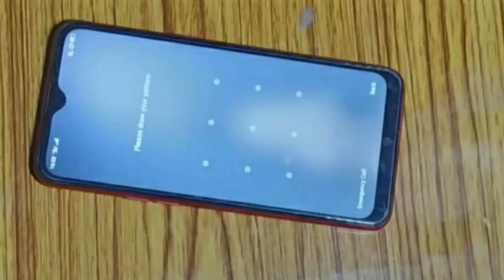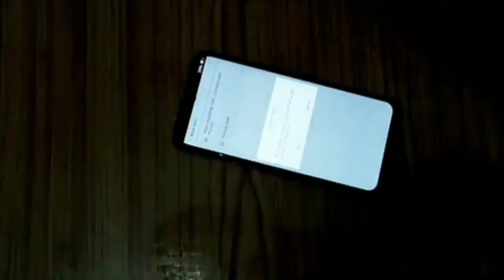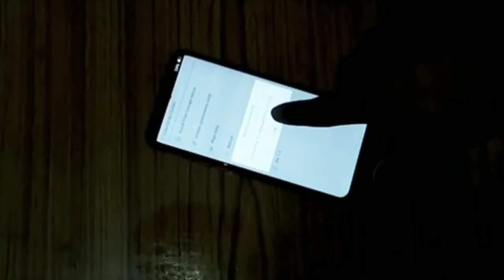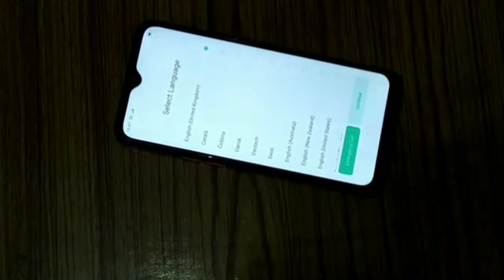OPPO A1K का लॉक कैसे तोड़ना है सीखिए /how to unlock pattern lock in OPPO A1K SmartPhone in 2021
About

hi

 video and please share with another friend and your family member